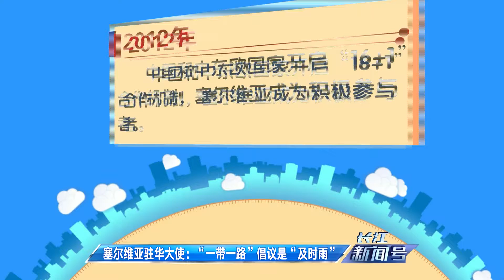对话外交官 外交官话“一带一路” EP05丨塞尔维亚驻华大使：“一带一路”倡议是“及时雨”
湖北广播电视台（湖北长江广电传媒集团）拥有10套电视频道、8套广播频率、13个所属事业单位和25个全资、参股、控股公司（含两家上市公司），是一家集广播、电视、电影、电视剧、新媒体、有线网络、报刊于一体的综合性现代传媒机构，连续两年获评“中国文化企业30强”，员工总数1.83万人，总资产270亿元。
旗舰频道湖北卫视，覆盖中国34个省级行政区，覆盖人口8.5亿。其新闻、纪录片、综艺节目和电视剧制作水平中国一流。《湖北新闻》《长江新闻号》等多档品牌新闻栏目立足湖北、放眼全球；《金银潭实拍80天》《见证》等一批优秀纪录片饮誉世界；《小欢喜》《东方战场》等一批精品电视剧享誉全国；《戏码头》《非正式会谈》等一批综艺节目雄霸市场。电视、广播、新媒体综合实力均位列全国第一方阵。长江云融媒体平台以“新闻+政务服务商务”为定位，在全国处于领先地位。
Hubei Radio and Television Station (Hubei Media Group) boasts 10 TV channels, 8 broadcasting frequencies, 13 affiliated institutions and 25 wholly-owned, joint-stock and holding companies (including two listed companies), the Group is a comprehensive modern media organization integrating radio, television, movies, TV dramas, new media, cable networks and newspapers. Rated as the "Top 30 Chinese Cultural Enterprise" for two consecutive years, the Group owns a total of 18,300 employees, and its total assets amount to CNY 27 billion.
Its flagship channel, Hubei Satellite TV, is enjoyed by 850 million people in 34 provincial administrative regions in China. It has produced first-class news, documentaries, variety shows and TV series in China. Hubei News, Yangtze River News, and other news programs focus on the events in Hubei and have a global outlook;the documentaries A record of 80 days in Jinyintan Hospital, and Witness and Experience have won international accolades; the TV series A Little Reunion and Eastern Battlefield are well-known throughout the country.; the variety shows Chinese Traditional Opera Stage and Informal Talks are dominating the market. Hubei Radio and TV Station (Hubei Media Group) ranks among the best in the country in terms of comprehensive strength in television, radio and new media.